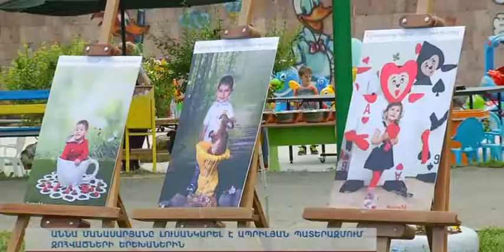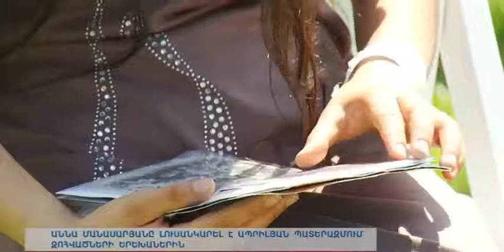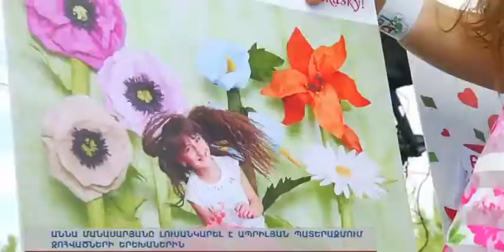Armenia TV - 01.06.2016 - Photographer Anna Manasaryan